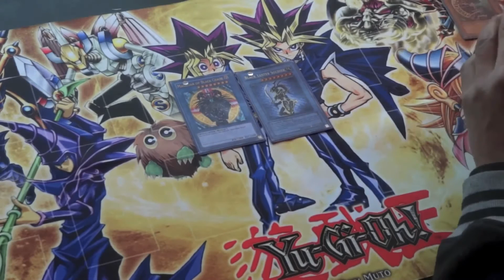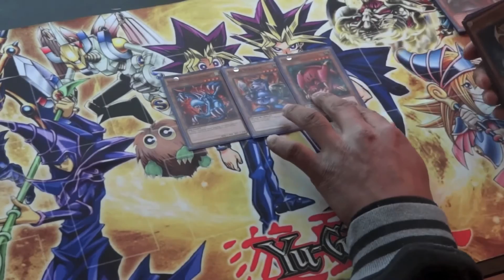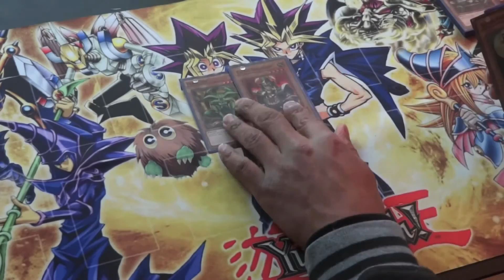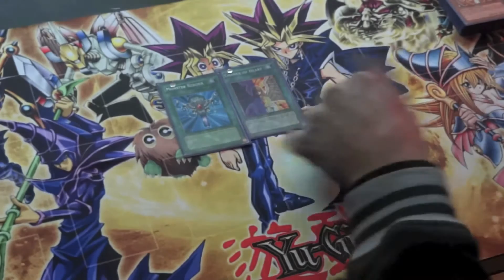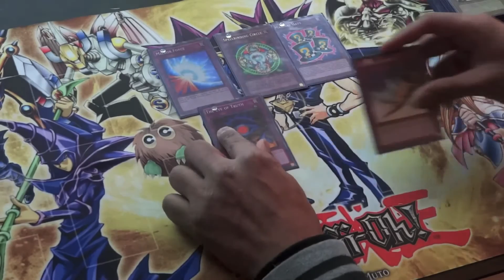Character Deck - Yugi Muto - Duelist Kingdom Deck Profile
Hello Yu-Gi-Oh Fans!! Enjoy the Deck that started it all! Travel through time, and see the King of Games Duelist Kingdom Deck. If you have any Character Decks that you would like to see, then write it down in the comment section below. Next up is Character Deck - Yugi Muto - Battle City Deck Profile
Link Available Soon:

Duel Video: Character Duel - Basic (Jaden) Judai Yuki Vs Yusei Fudo Round 1

Like our Facebook Page: Facebook.com/LegendaryDuels

From your host Judai Yuki and Yusei Fudo:
Ridding Duel! Acceleration! Gotcha!